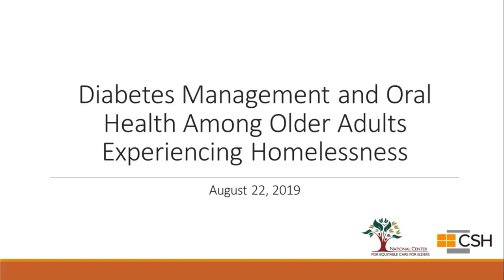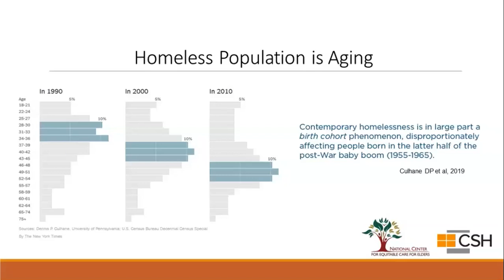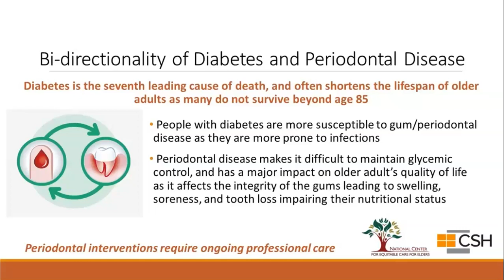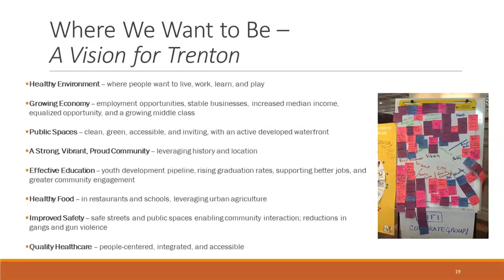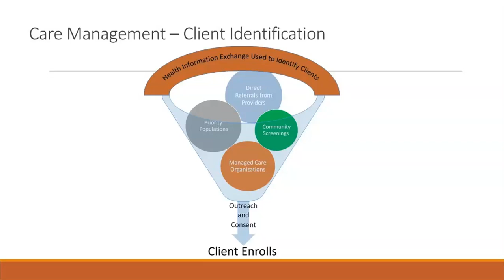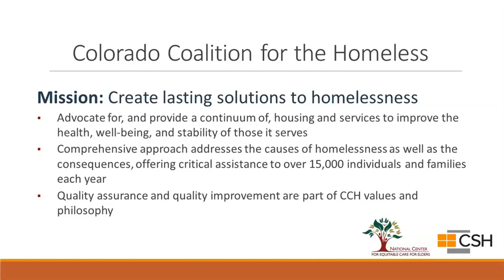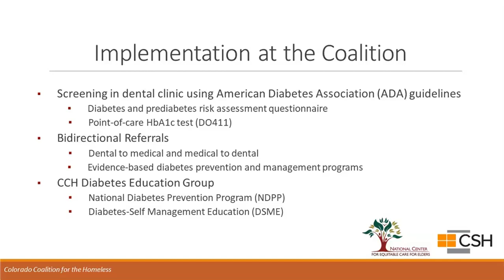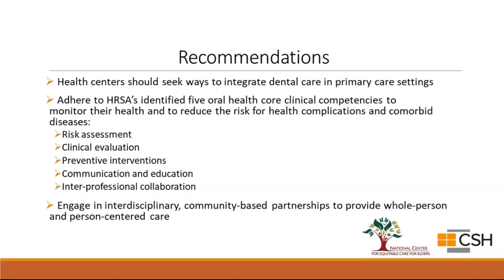Diabetes Management and Oral Health Among Older Adults Experiencing Homelessness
Background: Older adults with diabetes are at increased risk of periodontal disease and poor dentition, which may affect overall health, functional status, and quality of life.

This webinar, a collaboration between NCECE and the Corporation for Supportive Housing (CSH) recorded on August 22, 2019, addressed the burden of diabetes among older adults who have experienced homelessness and the burden of periodontal disease among this population; the role of supportive housing as a key social determinant in improving health outcomes, including connections to quality dental care; and promising and evidence-based practices aimed at improving overall dentition among older adults with diabetes who are homeless or formerly homeless.

A follow-up publication, co-authored by NCECE and CSH, was published in September 2019